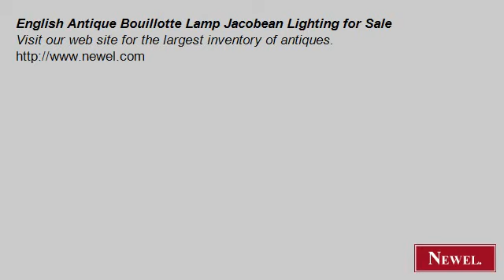English Antique Bouillotte Lamp Jacobean Lighting for Sale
- Newel.com: English Antique Bouillotte Lamp Jacobean Lighting for Sale (Newel Art and Antiques, New York City)